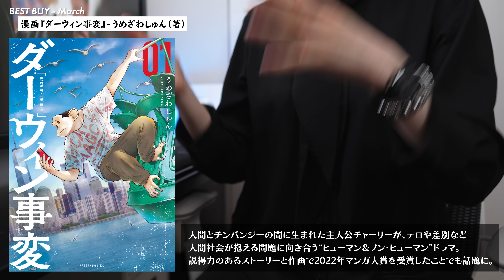3月の買ってよかったモノ【2023年版】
今回は3月の買ってよかったモノを紹介🙌
便利な文房具、ガジェット、収納グッズ、美味しいご飯や面白かった漫画などをお届けします！

◆今回紹介しているモノ（登場順）
［1］コクヨ ペンケース C2（Sサイズ / アッシュブラック）

［2］CIO モバイルバッテリー SMARTCOBY Pro CABLE（USB−C / ブラック）
・SMARTCOBY Pro CABLE用 USB−C to Lightningケーブル

［3］Shupatto エコバッグ リニューアルver（Mサイズ / SUMI）

［4］SALONIA EMSリフトブラシ

［5］
・drip ダンボール収納箱 FLOORBOX（25サイズ）
・drip ダンボール収納箱 FLOORBOX（50サイズ）
・drip ダンボール収納箱 FLOORBOX（100サイズ）
・drip ダンボール収納箱 FLOORBOX-SHELF

［6］bern ヘルメット MACON 2.0（XLサイズ / マットブラック）

［7］スーパー麺（細麺タイプ）

［8］漫画『ダーウィン事変』- うめざわしゅん（著）

▼miisel - 3月に読んで面白かった漫画一覧

▼今回のお気に入りアイテムまとめ（楽天ROOM）
▼今回のお気に入りアイテムまとめ（Amazon）

◇もくじ
0:00 オープニング
0:30 ［1］コンパクトで便利なペンケース
2:20 ［2］ケーブル内蔵モバイルバッテリー
4:16 ［3］爆速でたためるエコバッグ
7:20 ［4］目指せ小顔！EMSリフトブラシ
11:09 ［5］ダンボール収納ボックス
14:20 ［6］オシャレな自転車用ヘルメット
16:14 ［7］スーパー麺
17:46 ［8］漫画『ダーウィン事変』
23:39 エンディング

◆サブチャンネル（映画レビュー/ミニTipsなど）

・Sony α7IV：
・Sony FE 24mm F1.4 GM：
・Sennheiser MKE600：
・RODE Wireless GO II：